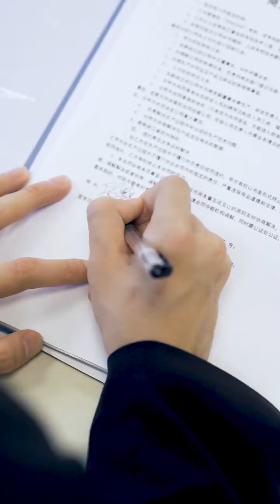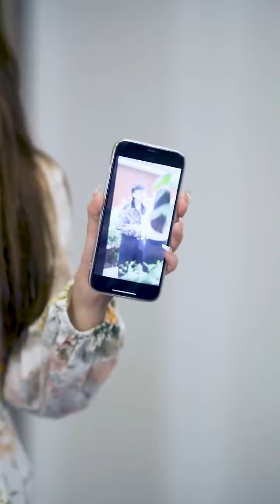和好容易，如初太难，就让逝去的感情随之而去吧